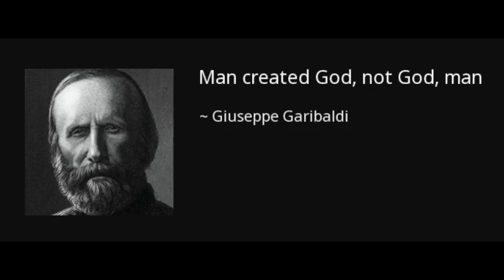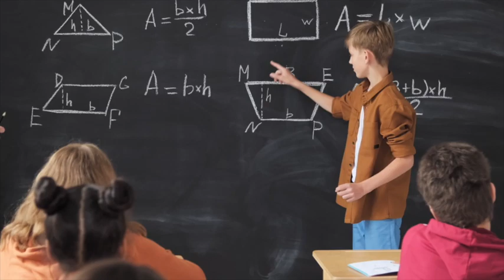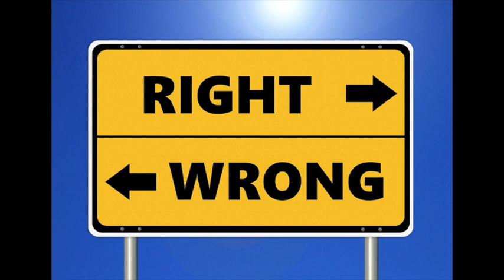PAUL HARVEY - IF I WERE THE DEVIL 1965 BROADCAST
If I Were the Devil. This is Paul Harvey's predictions he made in 1965 about the future of our country. They have all come true.This video is Mr. Harvey's words enhanced by music, photos and videos. Chilling.